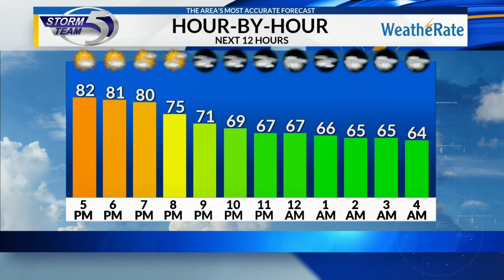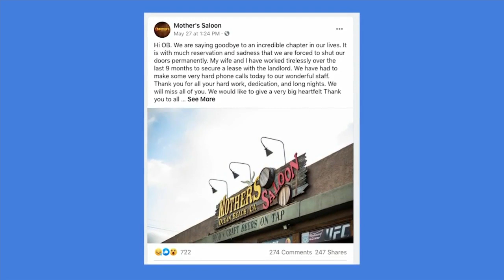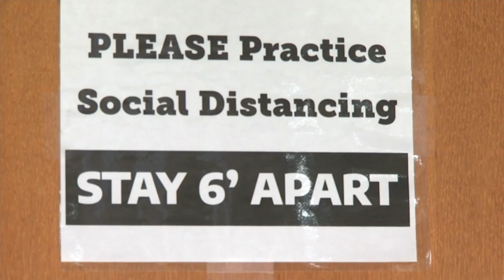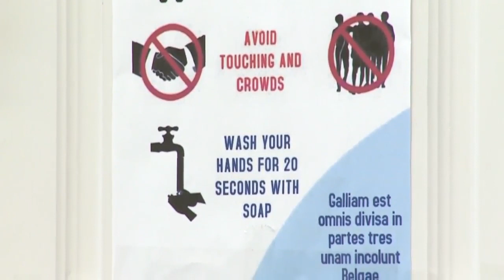4 p.m. A-block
4 p.m. A-block